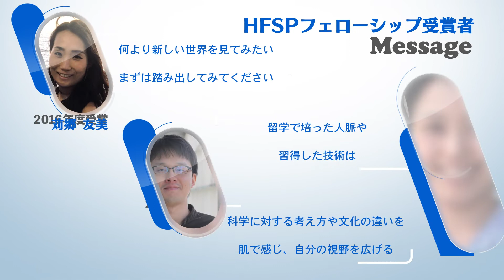HFSP 研究グラント紹介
ヒューマン・フロンティア・サイエンス・プログラム（Human Frontier Science Program；HFSP）は、生物の高度で複雑なメカニズムの解明を目的とする国際共同基礎研究を支援するプログラムです。ライフサイエンスに関する純粋基礎研究を支援しています。トピックは、生物学的機能への分子的および細胞学的アプローチから、認知機能を含むシステム神経科学にまで及びます。他の研究分野（物理学、数学、化学、コンピューターサイエンス、工学など）の科学者の専門知識を活用して、ライフサイエンスに関する独創的・画期的な共同研究に明確な重点が置かれています。
ご応募をお待ちしております！

▶　ヒューマン・フロンティア・サイエンス・プログラムAMEDウェブサイト